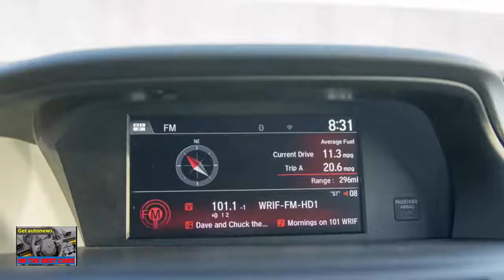The best car, Honda accord V6 Quick Spin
The company built a two-door V6 coupe with a six-speed manual transmission, Honda has built a two-door Accord for decades, enjoy and admirably,